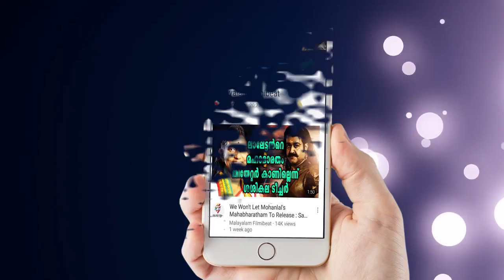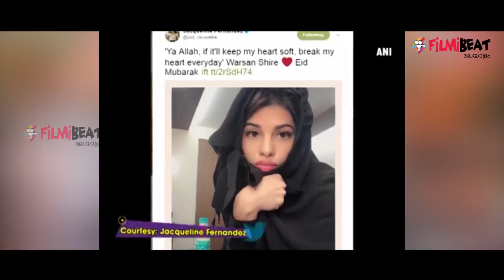From Priyanka Chopra to Karan Johar, B-Town wishes 'Eid Mubarak' | Filmibeat Malayalam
From Priyanka Chopra to Karan Johar to Anil Kapoor, all took to their social media handles to extend their wishes to the nation.